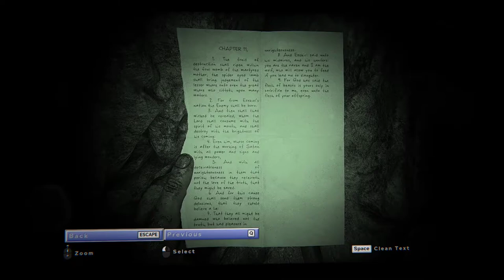Outlast 2 Silent Gameplay No Commentary Part 23